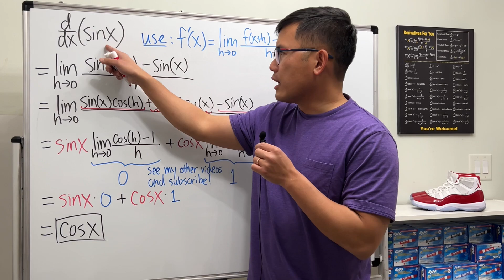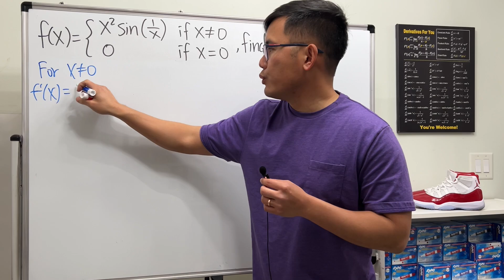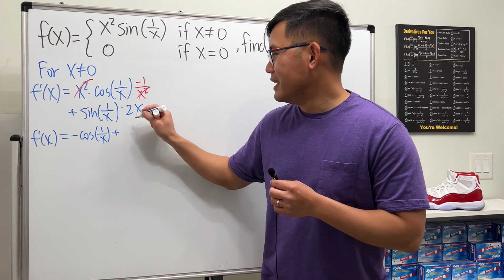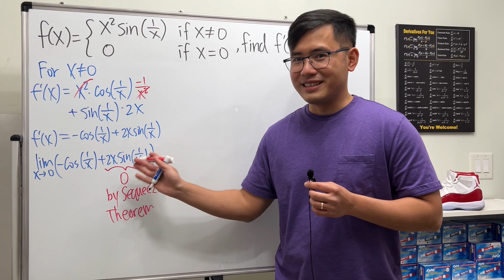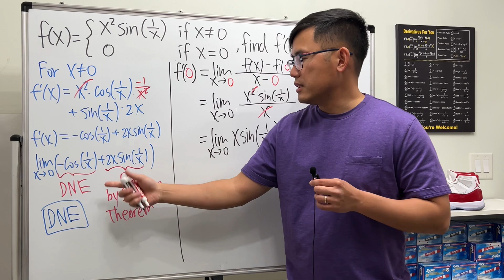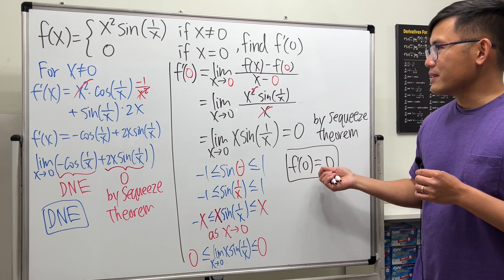微積分老師 vs "我已經知道了啦"的學生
學生一般都不喜歡學用定義找導數, 所以我們來出一題他們一定得用定理的導數題. 函數是 f(x)=x^2*sin(1/x) when x is not 0 and f(0)=0. 這是題非常經典的微積分導數題.必須得用定義跟三明治定理!

吉掰米     Dino Lin     水源ミヤゴ     chuan liu     jacket paul     Strasbourg Chung     鄭雷丘     Kin Man Wong     李疾風     Rust鏽     柳師     黃郁茜     Yee Tzen Lim     周佳容     Chun Ming Huang     helo     luke.cheung     王matt     Vic L    小天元     トーキョかさ     ヨウレ     林聖興     Shaoi Lin     JoH     數學系林俊宏     jiyejia.    SunFlower.    Terpe Gnuel     馬斯大叔的遊戲世界.    King James     Bossun Wang     湖北三郡五十二萬石大名羽柴藤吉郎秀吉     水源ミヤゴ Miyago Ch     heio